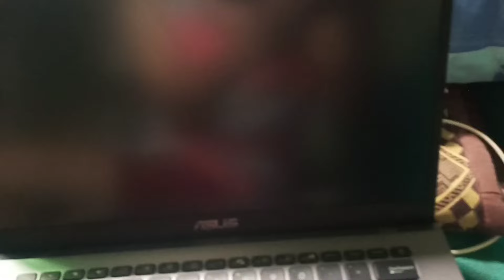RANGE NG FLIPTOP NAKATUMBA NG DAYUHAN